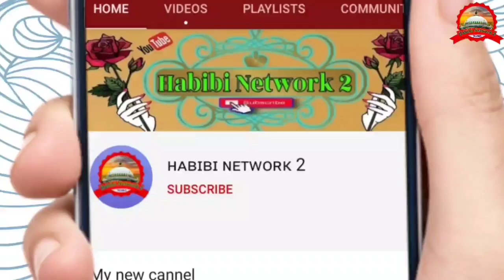मुहर्रम के स्पेसल Naat ll 2021 latests kalam मेरे हुसैन इश्क में डूबा हुआ Naat Nasim Sahar gayabv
मुहर्रम के स्पेसल Naat ll 2021 latests kalam मेरे हुसैन इश्क में डूबा हुआ Naat

About.. Moharam मेरा बादशा हुसैन है मेरे हुसैन

.HABIBI NETWORK 2.

🎥Camera Men. By: Sharafat Ali
💻 Video Editing By: Salamat Hussain
🖥️ Uploaded by: Habibi Network 2